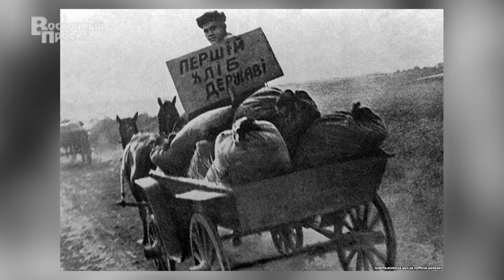Актуальный вопрос: Что знают жители Краматорска о голодоморе в Украине?